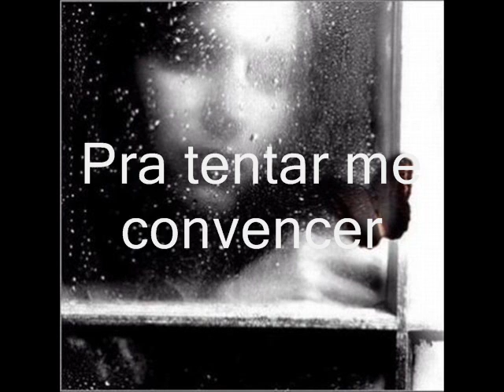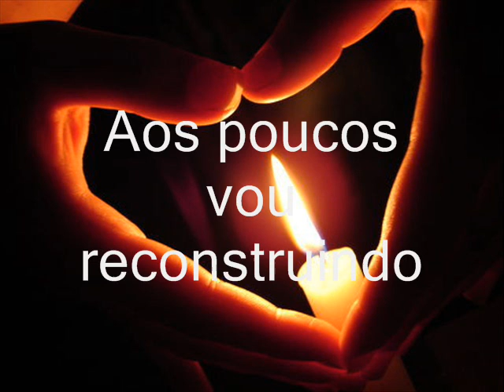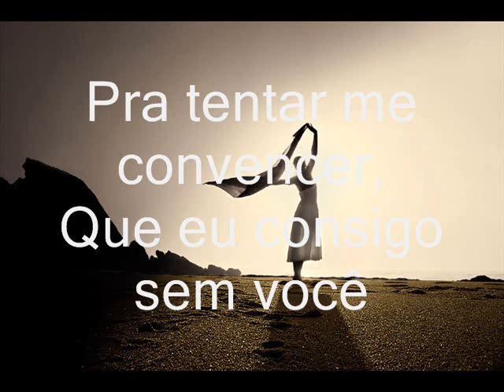Marjorie Estiano - Versos Mudos